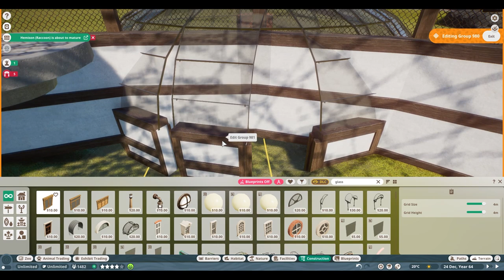🦜Red-crowned crane habitat in the dome garden | Fjevær Zoo | Planet Zoo | speedbuild🌳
I've added the crane to the zoo and made this lovely garden dome! :)